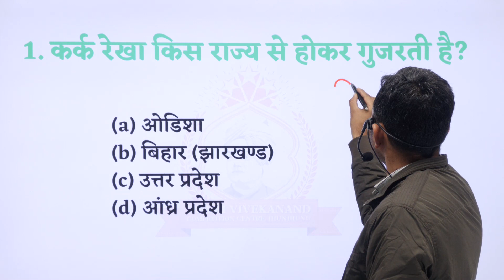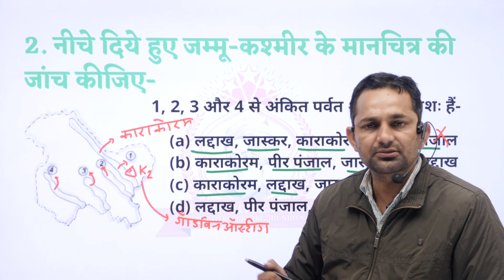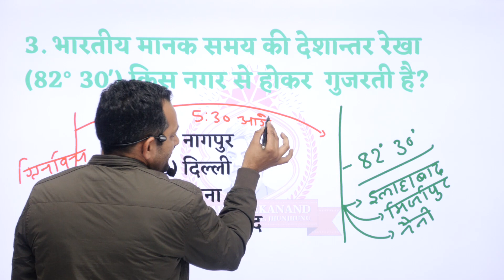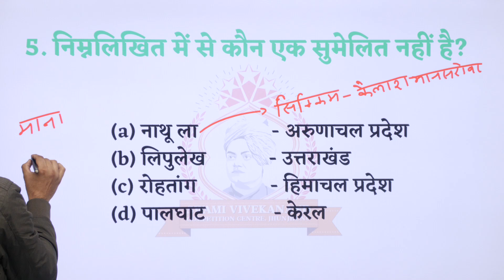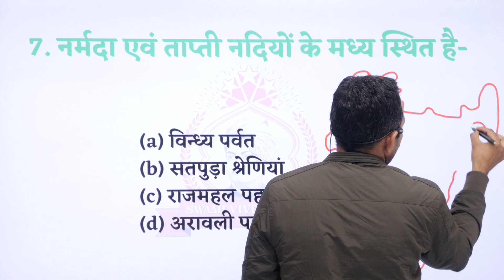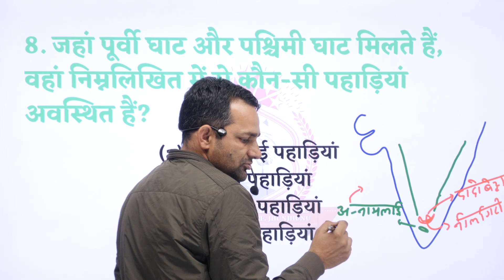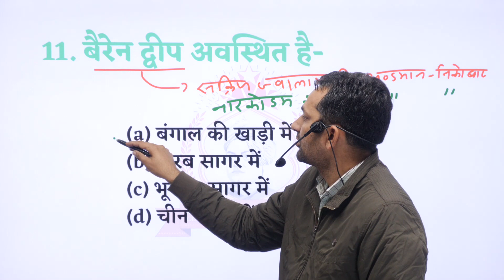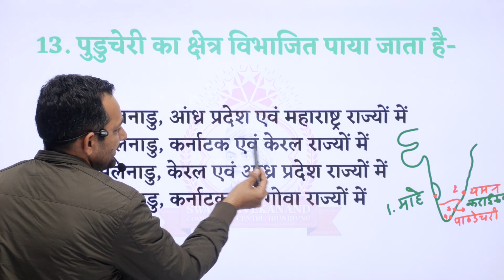भारत भूगोल के महत्वपूर्ण प्रश्न #1 | Swami Vivekanand Competition Centre Jhunjhunu